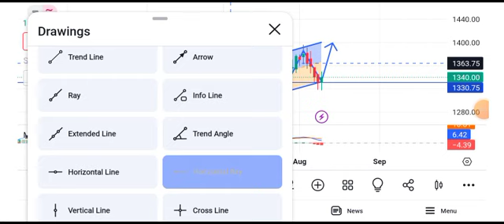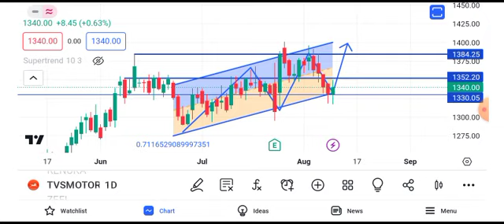TVS Motors Share news today || TVS Motors Share latest news today